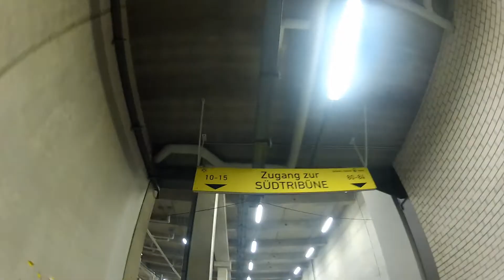Borussia Dortmund - Bayern München Go Pro Hero2 HD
Some pre match footage.
Film with a Go Pro Hero2 HD